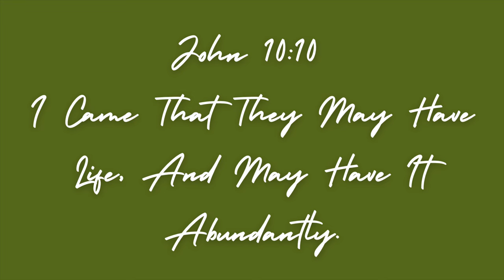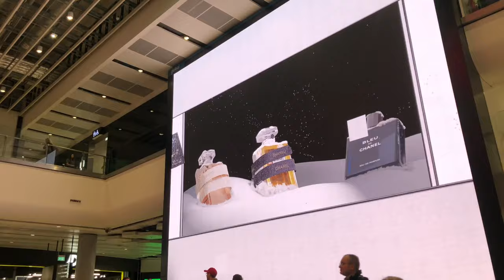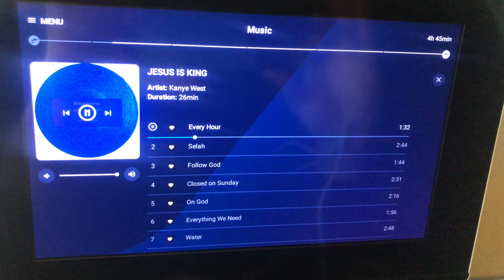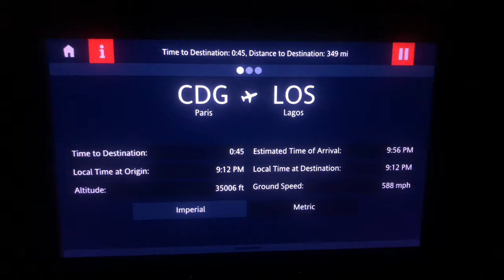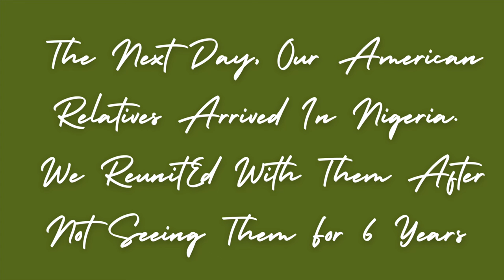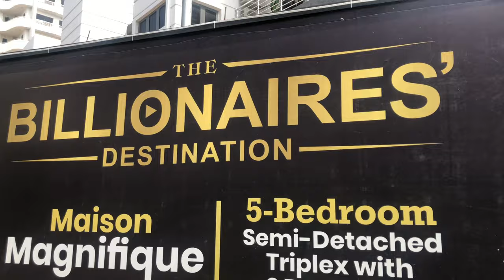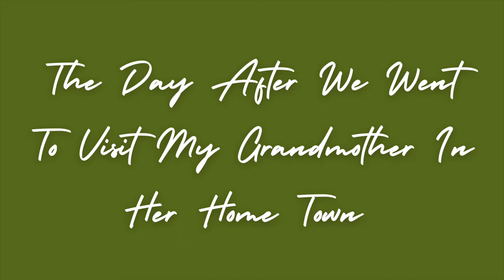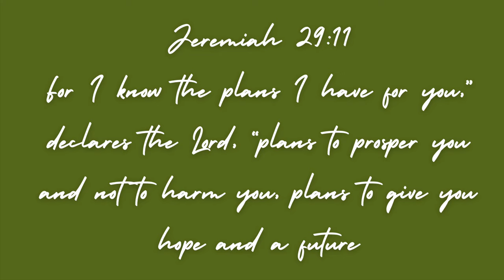Welcome To The Fatherland | Travel Diaries With Joyce | Nigeria | Chapter I | Vlog | Joyce Ouenadio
From Flying To Africa, Seeing Davido, Going On Beaches & Experiencing The Nigerian Culture. This Vacation Was Fun, Beautiful & A Blessing From God. Continue Watching For Further Smiles & Inspiration.

I Own No Rights To Any Music Played In This Video